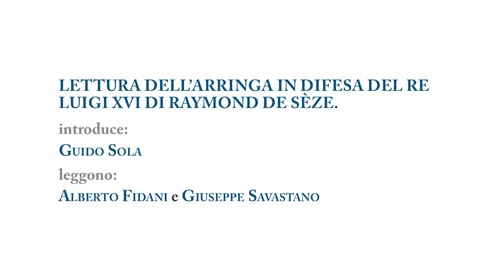FGP19 | LETTURA DELL’ARRINGA IN DIFESA DEL RE LUIGI XVI DI RAYMOND DE SÈZE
introduce:
Guido Sola

leggono:
Alberto Fidani
Giuseppe Savastano